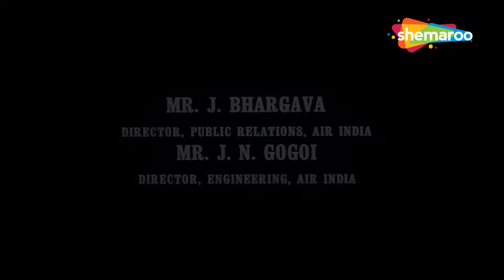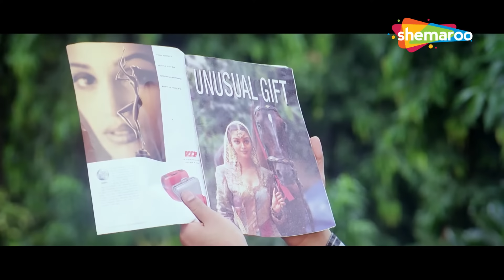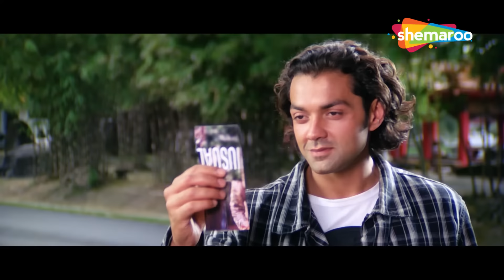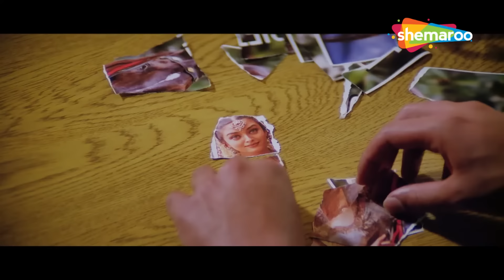और प्यार हो गया - ऐश्वर्या राय और बॉबी देओल की रोमांटिक हिंदी फिल्म | Full Movie - HD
आशी (ऐश्वर्या राय) की शादी एक अमीर कपड़ा श्रृंखला के मालिक, रोहित के साथ तय की जा रही है। रोहित के माता-पिता का दावा है कि बचपन में पहली मुलाकात के बाद उनका बेटा आशी के बारे में कभी नहीं भूला। व्यवस्थाओं को अंतिम रूप देने से पहले, आशी को पता चला कि उसकी एक दोस्त ने आत्महत्या कर ली है क्योंकि उसकी तय शादी विफल हो गई थी। वह अपने होने वाले पति की जासूसी करने जाती है ताकि पता लगा सके कि वह क्या कर रहा है।

Aashi's (Aishwarya Rai) marriage is being arranged with a rich garment chain owner, Rohit. Rohit's parents claim their son has never forgotten about Aashi after their first encounter as kids. Prior to finalizing arrangements, Aashi finds out that one of her friends has committed suicide because her arranged marriage failed. She goes to spy on her soon-to-be husband to find out what he is all about.

निर्देशक: राहुल रवैल
पटकथा लेखक: हनी ईरानी
कहानी: रूमी जाफ़री
निर्माता: सोहेल मक्लाई
कलाकार: बॉबी देओल, ऐश्वर्या राय, शम्मी कपूर, अनुपम खेर
छायांकन: मनमोहन सिंह
संपादन: मुकुंद चौधरी
संगीत: नुसरत फ़तेह अली खान
रिलीज़ दिनांक: 15 अगस्त 1997

Directed by : Rahul Rawail
Screenplay by : Honey Irani
Story by : Rumi Jaffery
Produced by : Sohail Maklai
Starring : Bobby Deol, Aishwarya Rai, Shammi Kapoor, Anupam Kher
Cinematography : Manmohan Singh
Edited by : Mukund Chowdhary
Release date :15 August 1997

Bollywood Comedy
Follow us on:

Bollywood Music
Follow us on: